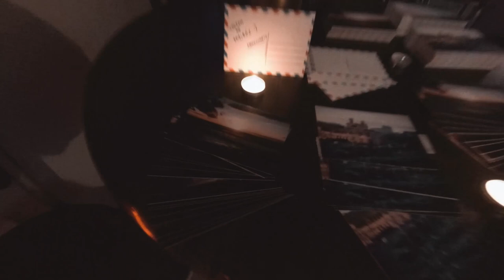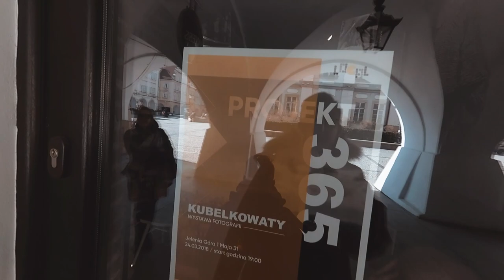VLOG#9 - Wystawa - Trip do Jeleniej Góry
VLOG z wyjazdu do Jeleniej Góry, wernisaż oraz kolejne poszukiwania nowych kadrów!

Song: KSMK - Forget All (VLOG MUSIC - No Copyright)